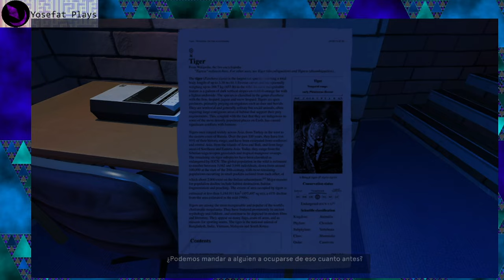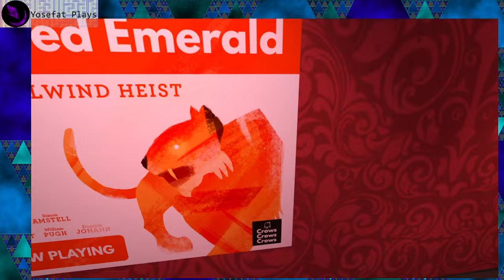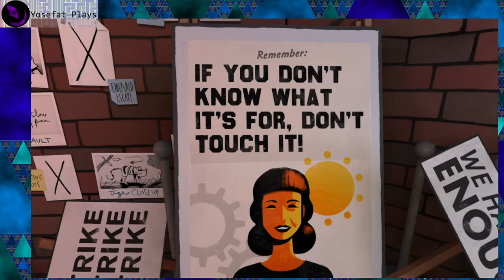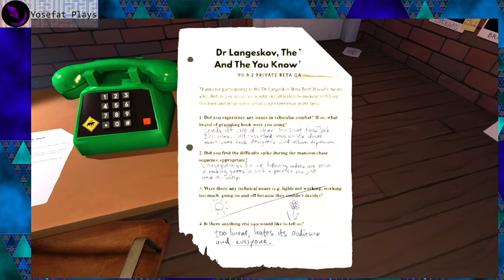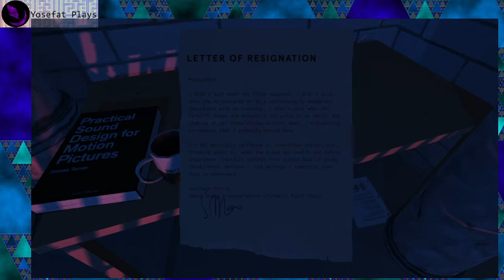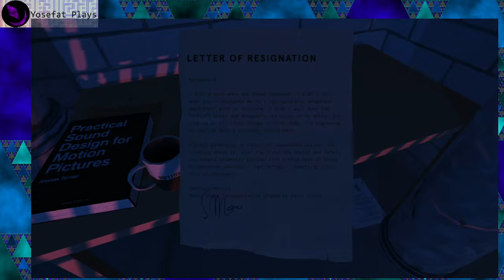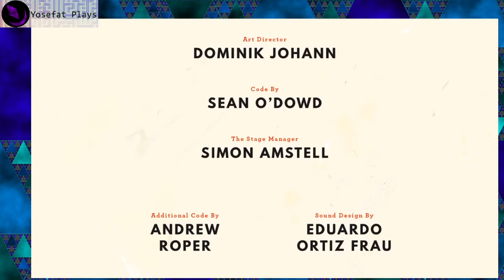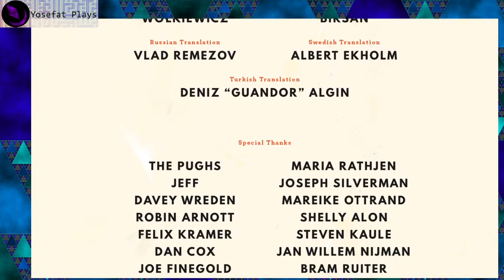Dr. Langeskov, The Tiger, and The Terribly Cursed Emerald (2015) - Playthrough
De los creadores de "The Stanley Parable", este es un juego que presenta un curioso escenario para recorrer donde nos encontramos en un video juego tratado como una obra de teatro, mientras el jugador se encuentra dentro del juego todos los trabajadores se encargan de que todo se active en orden y de la manera correcta... excepto que el jugador que disfruta la experiencia no eres tu, las condiciones de seguridad son lamentables al punto de que los trabajadores se han marchado por una huelga despues de algunos incendios, inundaciones o perdidas humanas y el papel de nosotros es ayudar tras bambalinas a hacer que el juego funcione para la persona que esta jugando en nuestro lugar.
Algo que puedo decir es que disfrute algo el concepto del juego, llegue a participar en algunas obras escolares de teatro y es interesante pensar en el trabajo que hacen todos los tecnicos y tramoyistas para que una obra pueda ser disfrutada por los espectadores sin que se den cuenta de todo lo que sucede detras. Por otro lado el hecho de que los encargados de todo sean personas en lugar de programas me recuerda a un chiste de programadores que decian poder substituir el trabajo de algunas personas con "Trabajador.exe" por lo triviales que a veces eran las tareas, no conozco mucho por dentro la industria del video juego pero no es un tema raro el escuchar que la negligencia de compañias haga que los juegos salgan en mal estado o con muchos problemas con los trabajadores por lo que aun y cuando en un video juego se espera que todo este programado previamente para que nadie tenga que estar moviendo palancas en vivo, si puede terminar un escenario donde cosas no se implementaran por las prisas o mal control de calidad debido a desiciones corporativas que no permiten hacer de forma adecuada el trabajo para los programadores.
No se que tanto de lo que dije estaba en la mente de los creadores de este juego, pero el simple hecho de resonar tantas ideas conmigo hace que halla valido la pena, sea intencional o no por parte de los desarrolladores.

"It’s the hottest summer on record, and all across Europe, valuable objects are disappearing. Museum curators unlock cabinets and find precious artefacts stolen. Wealthy mansion owners wake up to see their priceless paintings have vanished from the walls. One thing’s clear: a master thief is touring the continent and the police are left scratching their heads.
In this 15 minute game by Crows Crows Crows, a team led by William Pugh (The Stanley Parable), slip into the soft-soled shoes of the mastermind responsible… silently cross the darkened lawn of the mansion… hold tight to the tranquiliser gun in your pocket, and commit the most audacious heis...
oh god I can’t do this any more, i’m joining the strike. i didn’t want to - i honestly didn’t want to, but it’s gone too far i’m supposed to be writing the steam store description and that’s it, that’s my job, but because of the understaffing i’ve been told i need to work in the lighting department too and it’s only a matter of time before i’m re-assigned to wildlife preparation and everybody knows that working for wildlife preparation is mostly about trying very hard not to be eaten by the tiger so that’s it, i’m joining the picket. if they want somebody else to finish the description, that’s their problem i’m out.
- tina"